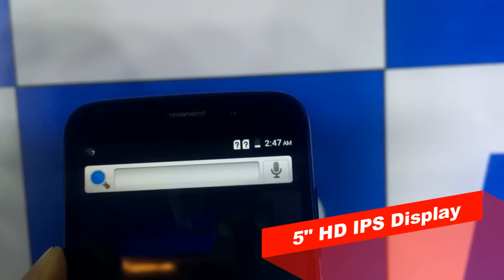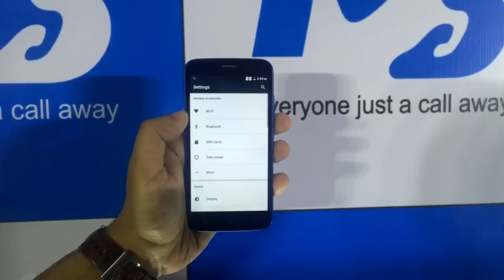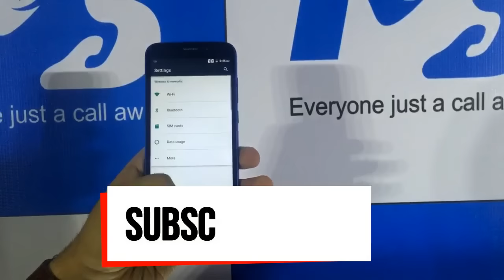Ringing Bells Elegant Hands On Review - Will It stand in Market ?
Ringing Bells a company who has manufactured Rs 251 phone has launched other line up as well bu this is they are not cheap.  Elegant(3G) phone comes with a 5.00-inch touchscreen display. It is powered by 1.3GHz quad-core and it comes with 1GB of RAM. The phone packs 8GB of internal storage that can be expanded up to 32GB via a microSD card.

The cameras packs a 8-megapixel primary camera on the rear and a 3.2-megapixel front shooter for selfies.

The Ringing Bells Elegant runs Android 6.0 and is powered by a 2500mAh removable battery.

The Ringing Bells Elegant is a single SIM (GSM) smartphone that accepts a Micro-SIM. Connectivity options include Wi-Fi, GPS, Bluetooth, FM. Sensors on the phone include Proximity sensor, Ambient light sensor, Accelerometer, and Gyroscope.